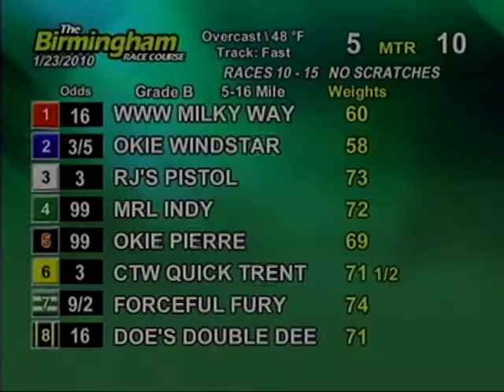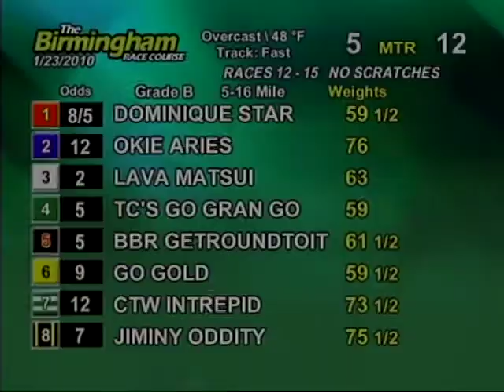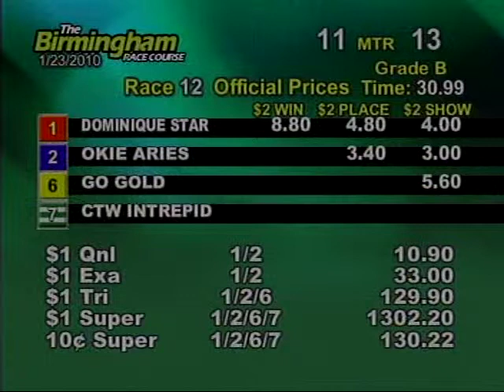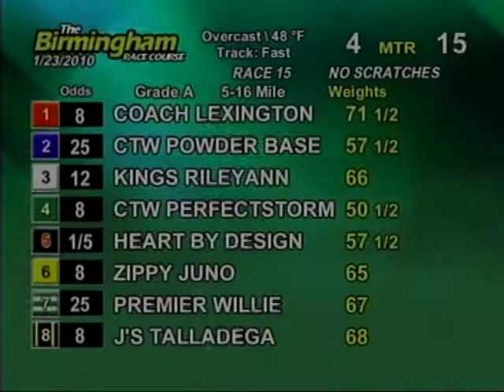Sat. evening, January 23rd - Part 2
This is the second half of the races from the Birmingham Race Course for the evening on Saturday, January 23rd